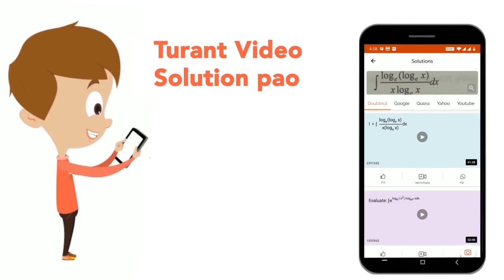Given both thetaa n dphi\r\nare acute angles and sintheta=1/2,cosvarphi=1/3,\r\nthen the value o...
Given both thetaa n dphi\r\nare acute angles and sintheta=1/2,cosvarphi=1/3,\r\nthen the value of theta+varphi\r\nbelongs to\r\n(a)(pi/3,pi/2]\r\n (b) (pi/2,(2pi)/3]\r\n (c) ((2pi)/3,(5pi)/6]\r\n (d) ((5pi)/6,p
Class: 11
Subject: MATHS
Chapter: TRIGONOMETRIC FUNCTIONS
Board:IIT JEE

👉 Have Any Query? Ask Us.